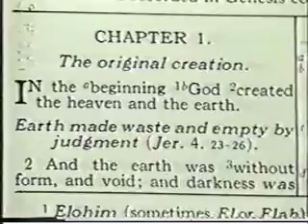Is Jesus (PBUH) GOD?-Ahmed Deedat vs Eric Bock Part 7 of 20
Ahmed Deedat shows clearly from The Bible that Jesus PBUH never claimed Divinity himself anywhere in The Bible and never said himself that he is GOD